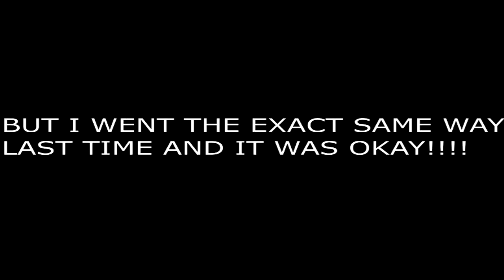"420 Deaths Blaze it!!!! Super Mario Bros 2: the lost levels part 4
In deze part gaan we de Bowser verslaan en...Peach redden?
Um...Wat is dat in de lucht?